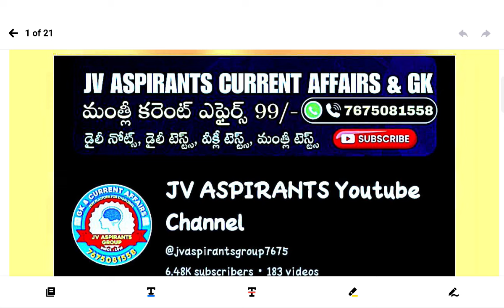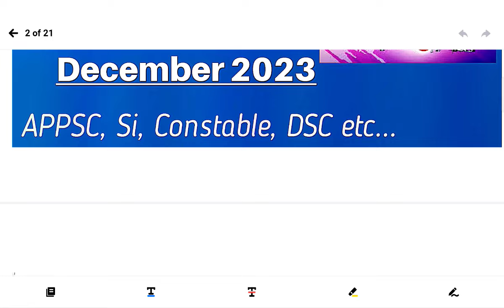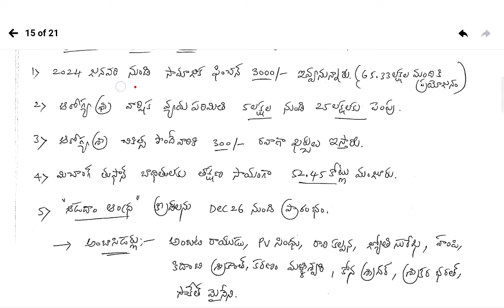Andhra Pradesh Current Affairs || December 2023 || APPSC|| DSC || Other Exams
:::JV ASPIRANTS GROUP:::
Since 2019;